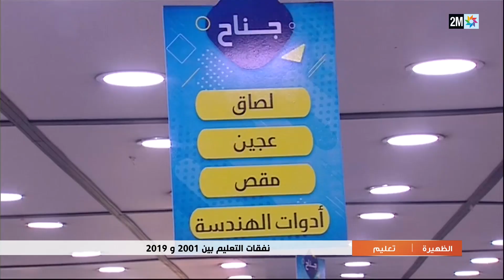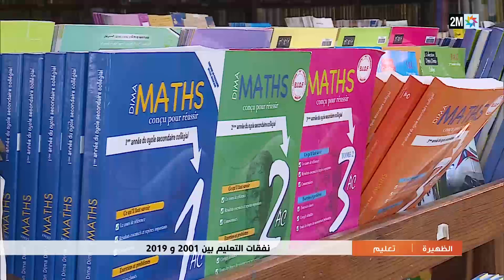تضاعف نفقات التمدرس أكثر من ثلاث مرات بين سنتي 2001 و 2019